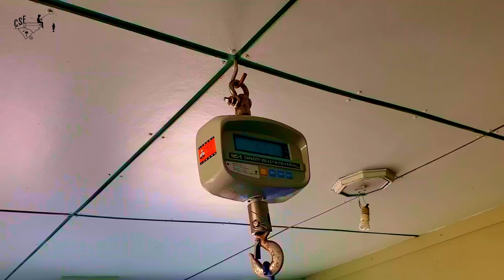Record King Mackerel Caught at Johnnie Mercers Fishing Pier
A stud king mackerel caught at JMP taking the new record at 55.2 lbs! Warning: there is some strong language used.

      Located at the Hudson's Flea Market in Surfside Beach, SC!